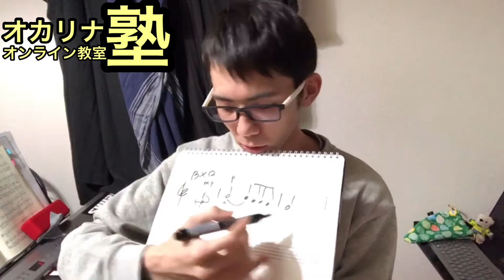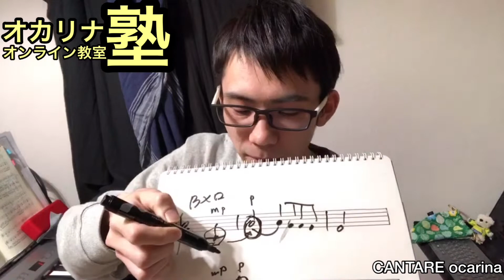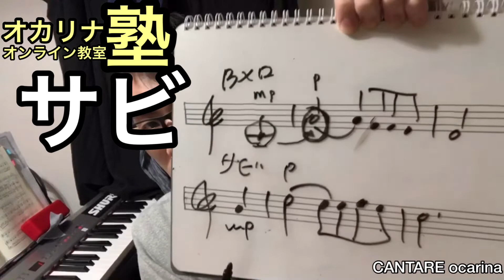オカリナ塾開講します！こんな時代たからオンライン教室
全てのオカリナファンに贈ります。
オカリナ塾！
全国どこでも自宅がレッスン場。
パソコン、スマホで楽々レッスン。
講師陣はカンターレオカリーナ史上の精鋭をご用意。
ぜひこの機会にオカリナ塾入塾お待ち致しております。
詳細は次のYouTubeで。ぜひYouTube登録してお待ち下さい。

今回は無料にて【つくし】のレッスンをご覧下さい。
上記アメブロに譜面があります。

カンターレocarinaCANTARE
TELオカリーナの平本

カンターレオンラインストア
クレジット決済・銀行振込可能

Amazon販売開始
Amazonでも数種類購入出来ます。
販売元は正規店CANTAREカンターレオカリナ

カンターレオカリーナ　ST限定　４C　黒陶
価格19,250円（税込・送料無料）

カンターレオカリーナ　EXシリーズ　１C　黒陶
価格27,500円（税込み・送料無料）

カンターレオカリナEXシリーズ４C管　黒陶
価格38,500円（税込.送料無料）

カンターレオカリナ４C管 干支シリーズ「子」
価格38,500円（税込み.送料無料）

カンターレオカリーナEXエンジェルシリーズ　１C　黒陶
価格98,000円（税込・送料無料）

カンターレオカリナGRシリーズ４C管 黒陶
価格115,500円（税込み.送料無料）

カンターオカリナEX エンジェルシリーズ4C管　黒陶
価格128,000円（税込み.送料無料）

カンターレオカリーナ KASAMA４C管
価格389,000円（税込.送料無料）

カンターレオカリーナmillionシリーズ４C　SHINE
価格1,280,000円（税込み・送料無料）

カンターレオカリナmillionシリーズ4C WARM　世界で1番高価
価格1,580,000円（税込み.送料無料）

※Amazonで下記表記は売り切れです。
「現在お取り扱いしておりません
この商品の再入荷予定は立っておりません。」
再入荷までお待ちください。
CANTARE ocarina